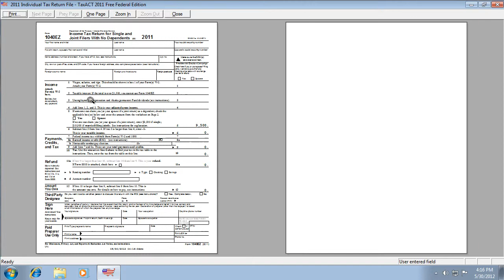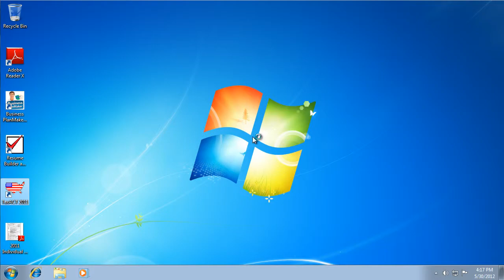Convert TaxACT to PDF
In this video we will show you how to convert a TaxACT file to a PDF document by using novaPDF as the PDF converter.